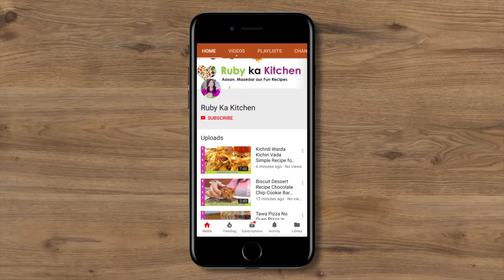Resturant Style White Chicken Karahi Recipe in Urdu Hindi - RKK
White Karahi Chicken Recipe in Urdu Hindi - RKK

Ye hai meri white chicken karahi ki recipe. Umeed hai aapko pasand ayegi! -